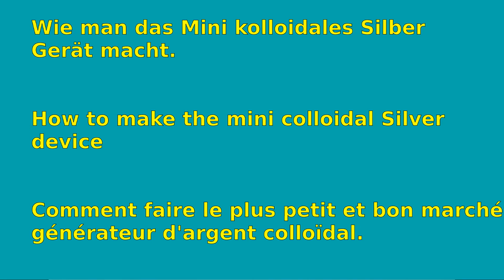Mini Kolloidal Generator selber machen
Wie man den Mini kolloidales Silber Generator macht.
How to make the Mini Colloidal Silver Generator
Comment faire le mini générateur d'argent colloïdal.